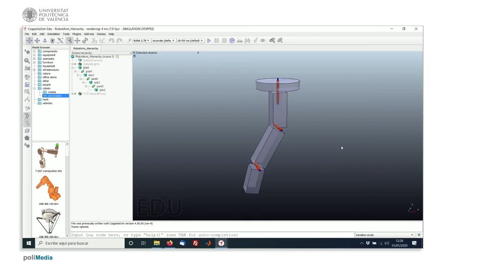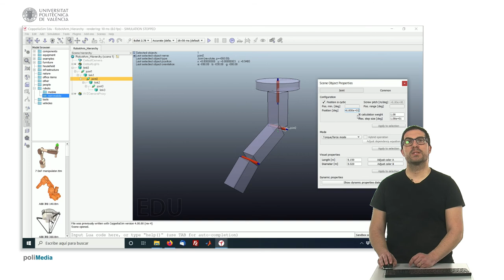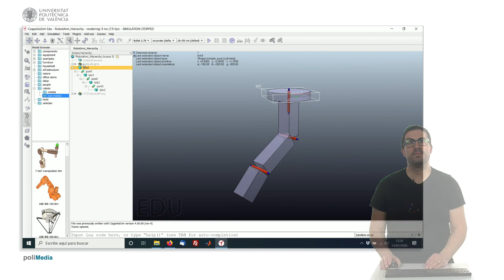Jerarquía de un brazo robótico | CoppeliaSim (V-REP)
Este vídeo explica la jerarquía entre objetos en CoppeliaSim (V-REP) para un correcto funcionamiento. En concreto es estudia el caso de la jerarquía de objetos de un brazo robótico. Si quieres contribuir al desarrollo de este tipo de contenidos:
Este vídeo pertenece a un conjunto de videotutoriales sobre CoppeliaSim (V-REP) usados en cursos de robótica en asignaturas de Grado en la Universitat Politécnica de València.